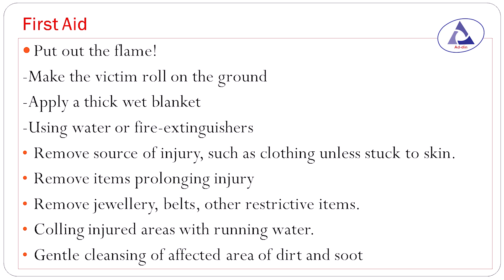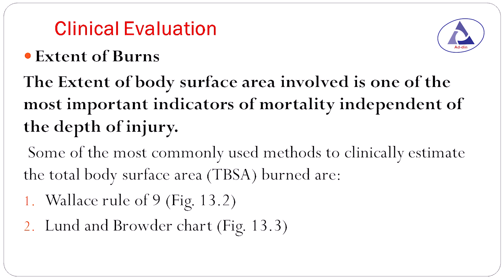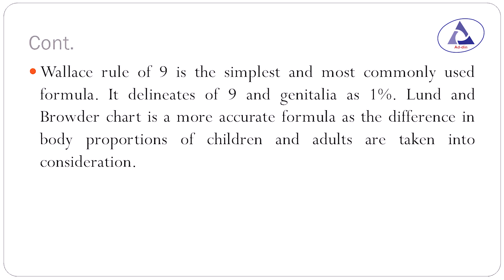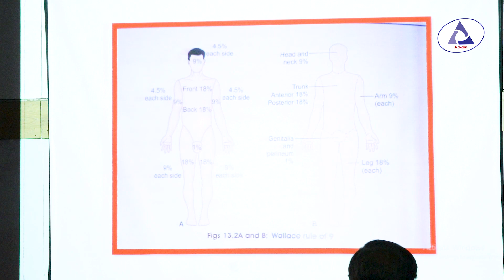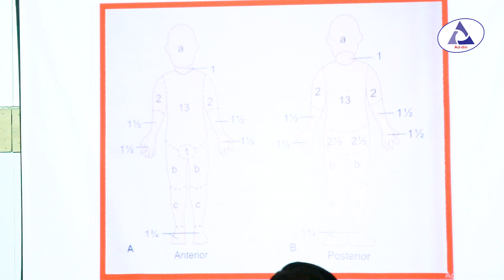Burns, Part-5 II Prof. Dr. S. M. Abu Ahsan II Dept. of Surgery II ASWMC II